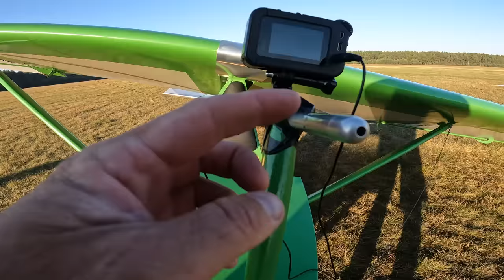Анархист и Хулиган. Обзор веселого планера BRO - 9 Ziogas.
Ziogas - Кузнечик. Этот веселый планер BRO - 9 Ziogas действительно похож на Кузнечика. Полеты на нем всегда приносят радость улыбок с неба, хорошее настроение и позитив. И мы с Бенасом очень рады передать вам частичку этих эмоций.
0:00 Планер который может все
1:45 Особенности конструкции
2:57 Сваливание на Жегасе
5:12 Особенности конструкции
6:04 Он летит!
10:05 Летит Томас
11:25 Бенас и его Лебедка
13:58 Я Лечу!
19:24 Красота умеет летать
21:40 Второй полет
26:05 Третий полет
31:05 Особенности конструкции
35:26 Шасси с колесом - очень удобно
38:28 Взлет с полной загрузкой
41:12 Полет Бенаса
43:00 Уникальный Человек Бенас
43:54 Прочность планера
46:20 Планер для хулиганства
Игорь Волков.